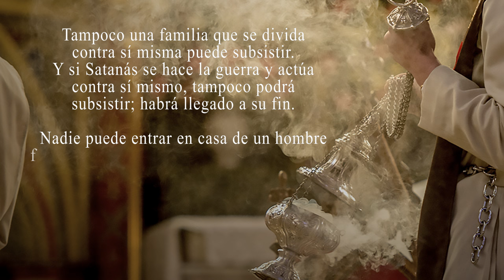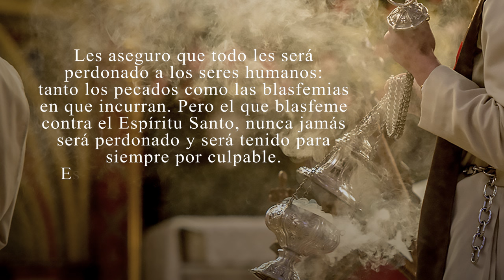Evangelio de hoy 22 de enero 2024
𝗠𝗲𝗱𝗶𝘁𝗲𝗺𝗼𝘀 𝘆 𝗰𝗼𝗺𝗽𝗮𝗿𝘁𝗮𝗺𝗼𝘀 𝗲𝗹 𝗘𝘃𝗮𝗻𝗴𝗲𝗹𝗶𝗼 𝗱𝗲 𝗵𝗼𝘆 22 de enero 2024 con nuestros seres queridos y amigos. Jesucristo, nuestro Salvador, ha vencido la muerte y ha hecho resplandecer la vida por medio del Evangelio.